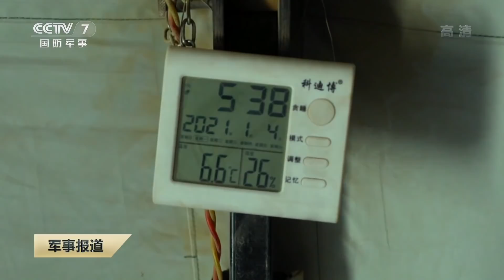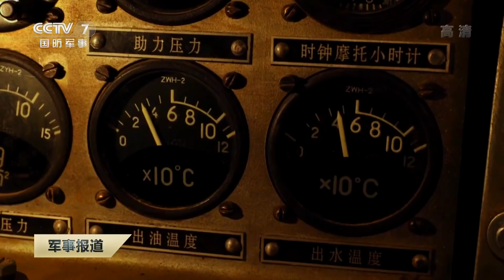直击演训场：中国海军多艘舰艇“亮剑”南海海域 实拍主副炮持续输出火力打击“可疑目标”！|军迷天下